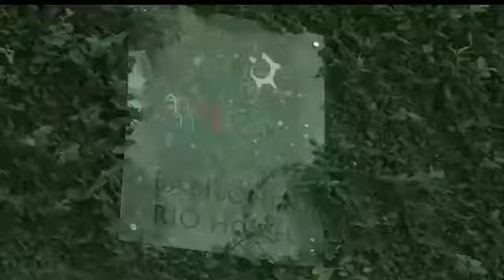Aplicativo calcula o potencial de geração em edificações do RJ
Aplicativo mostra a incidência de raios solares e ajuda a calcular o potencial de geração de energia solar em telhados de edificações no estado do Rio de Janeiro.

Fonte: Tv Brasil